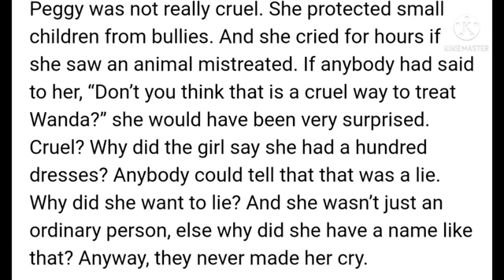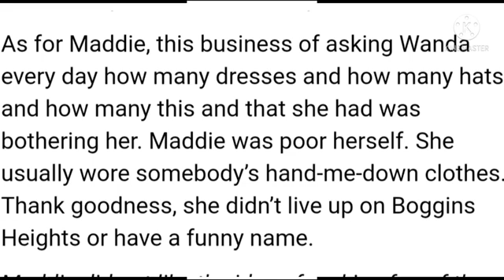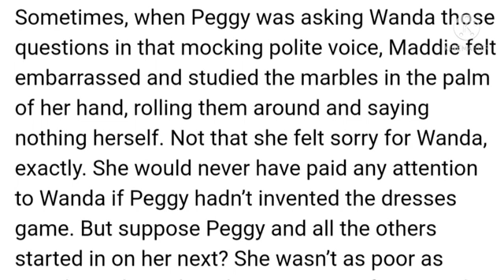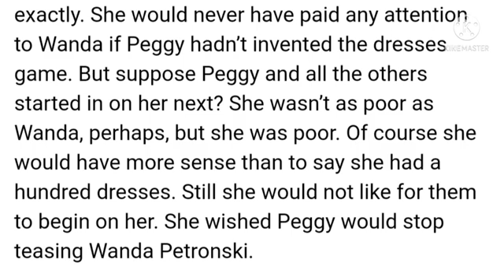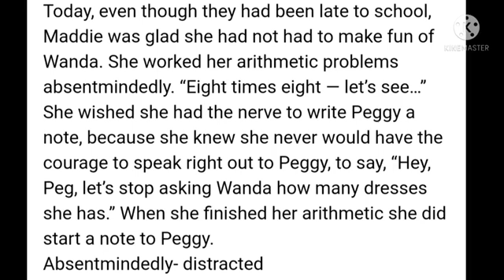The Hundred Dresses - I ( Part III ) / Class 10